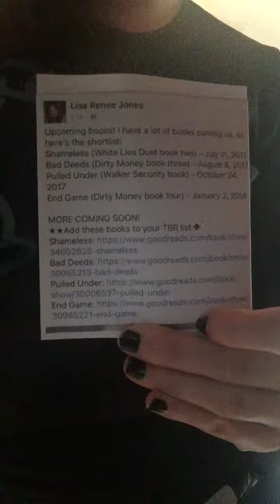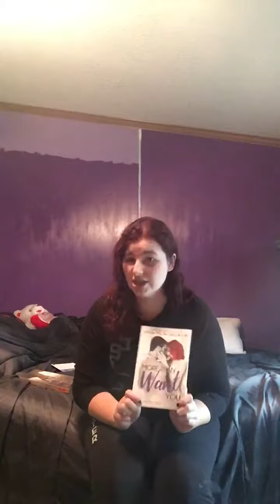Lisa Renee Jones Upcoming Release Dates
These are release dates for Lisa Renee Jones, as always I completely recommend any of her books.